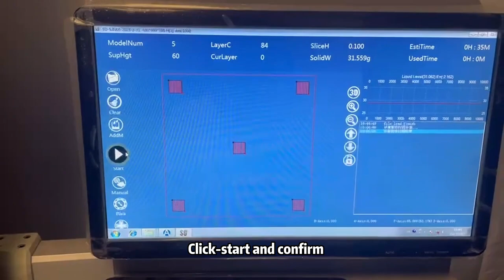Dreambot 3D SLA600 Machine Operation Video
Dreambot SLA 3d printer, we have SLA 3d printer with full family size: 300*300*400mm,
450*450*450mm,600*600*450mm,800*800*500mm,1000*1000*600mm
1200*600*500mm etc. More other size you need could be customized. We have full experiences for industrial 3d printers, can support ODM/OEM serve based on your need.

Rita Zhang
Sales Engineer